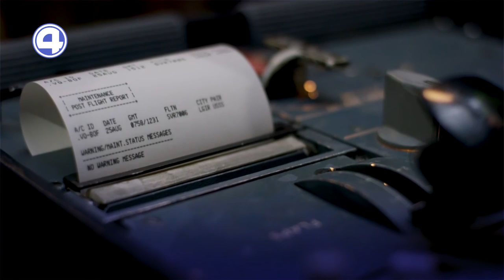КАК ВЕРНУТЬ ДЕНЬГИ ЗА ПОДАРОЧНЫЙ СЕРТИФИКАТ. Это возможно? Советы эксперта 18.08.22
Бывало ли у вас такое, что хотелось вернуть деньги за подарочный сертификат, а вам отказывали? Тогда скорее смотрите наше видео! В нём юрист рассказывает, как вернуть деньги за сертификат и на какие законы при этом опираться.